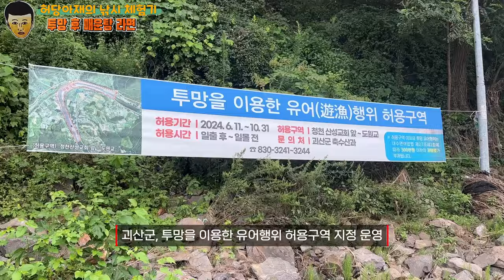다리밑 물고기가 모여드는 곳에 투망을....... 대박 입니다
대한민국 지정 투망허용 구역
금강산 이남 제일의 산수를 자랑하는 괴산에서 투망으로 물고기 잡는 영상을 촬영 했습니다.